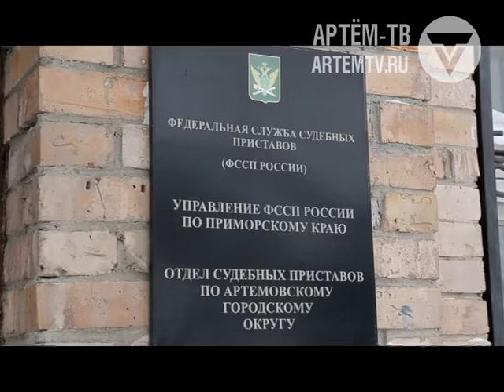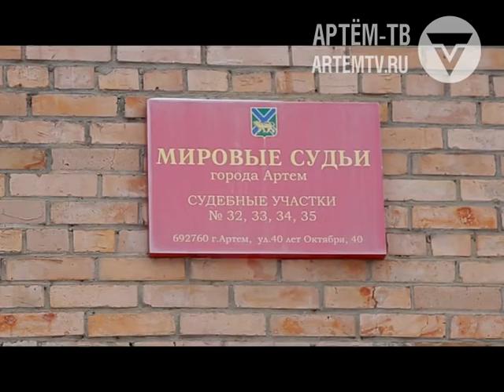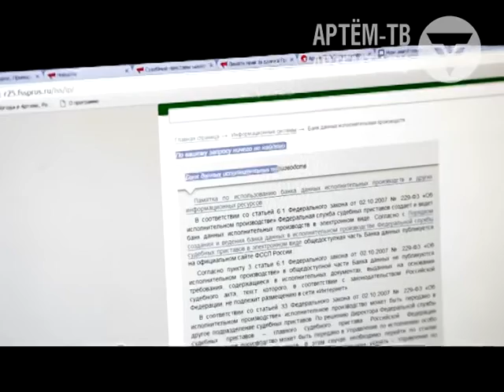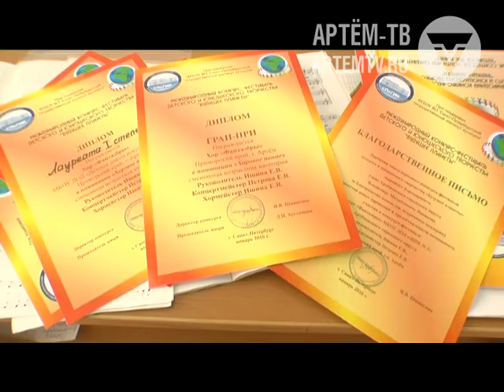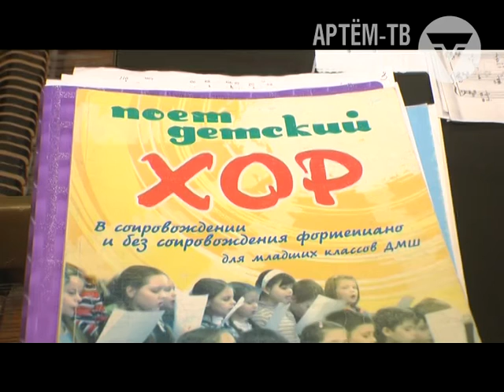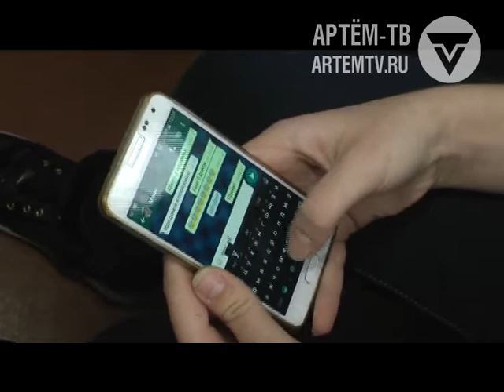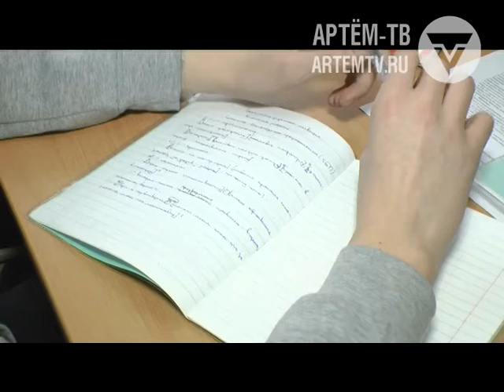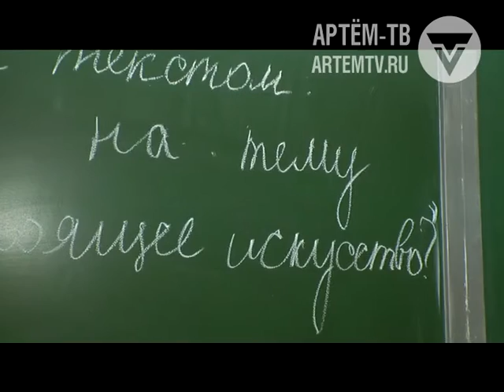Артем ТВ Выпуск новостей города Артем от 20.01.2016